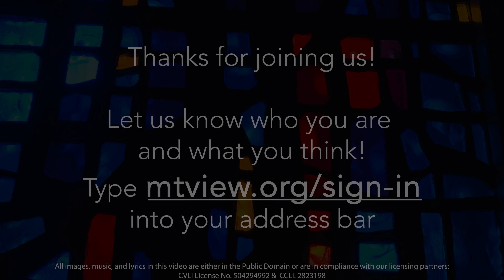Mt. View Service for August 1, 2021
Let us know who you are!

All images, music, and lyrics in this video are either in the Public Domain or are in compliance with our licensing partners:
 CVLI License No. 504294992 &  CCLI: 2823198